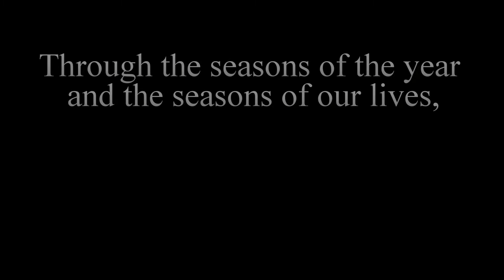"Tribe of Sisters" by Shakti Penelope, Women's Empowerment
I am Shakti Penelope, M.A. Nature, art, and music are my passions. I live with my mom whom I care for and with my husband on the Eel River in Indiana, my home since 2015. I am a Greek American who has been influenced by the many chapters of life including 15 years in Europe, 9 years on the USA west coast, and 11 years on the east. This current chapter is one of nourishing the foundation. My abundant home life is an outer reflection of Divine Love. I teach yoga, see counseling clients, and cultivate supportive community (including the women's Moon Lodge). My professional degree is in Transpersonal Psychology focused in Creativity & Innovation and Eco-Psychology. Services are offered in person, by phone, and online.
See my website and join the newsletter to stay in touch.

This song is dedicated to women worldwide who gather in circles to love and support one another.
Through all the seasons of the year and the seasons of our lives, we give and receive so much nourishment in this sisterhood.

Lyrics:
Wading through the creek, my sisters and me.
Water cool on our skin, we're feeling so free.
I look back at you. You take my hand.

The ceremony starts from inside of you.
We all gather in close. We've taken the cue, singing,
"Thank you for the water." We understand.

This tribe of lovin' dancin' women cooking our food
Over our campfire in gratitude.
To nourish ourselves and others is just like breathing.

We can tell each other anything and know we're safe.
We can share in the silence and feel this Grace.
Through us humanity and nature is interweaving.

Our tribe of sisters is strong.
You're beside me my whole life long,
Turning the wheel of the year,
So glad that we are here.

Laying under moonlight looking at stars,
Heads all together feeling like we are
One body, the magic of the night.

The next morning we wake up like flowers in the dew,
Sippin' our tea and I'm laughin' with you.
Sun salutations to greet the light.

We priestess for each other as the cycles pass by,
My beloved sisters, my nature tribe.
My heart is so glad to run through the fields with you.

Take me to the wild places here in town.
We'll make a flower mandala on the ground.
Our beautiful creations are always healing.

Take it back home. Walking through the door,
My lover sees I'm shining even more.
Divinely feminine is how I'm feeling.

Come now women unite,
And howl at the moonlight.

All through the sunset of our lives,
We'll laugh until we cry.
And I'll hold you when you weep,
Priestesses of the deep.

I'm grateful for you my tribe of sisters.
I'm here for you, and I love you just the way you are.
Oh, this is how we grow. This is how we know.
We circle together, living in the flow.
The medicine of the Earth is in our hearts.
It's what we are.